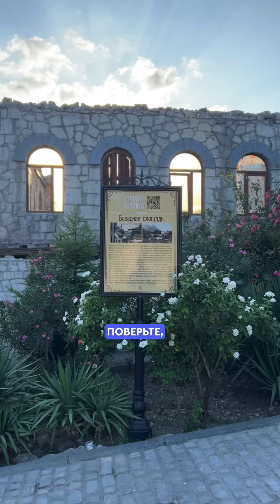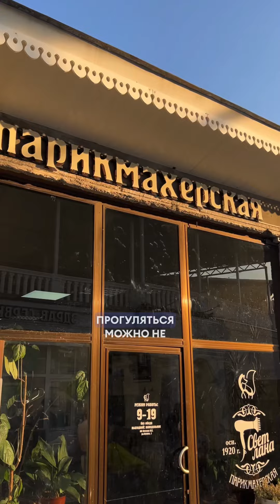Прогулка по старой Алупке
Больше историй на моем канале в ТГ